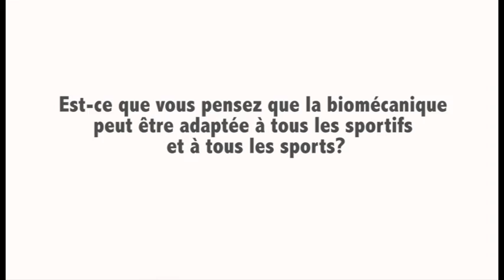Raphael Jacquelin Biomecaswing 2015